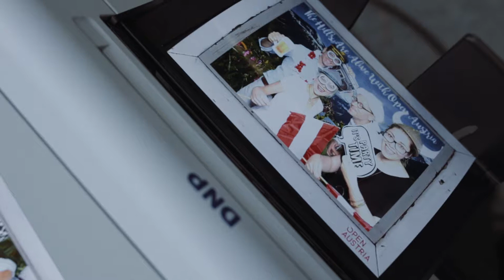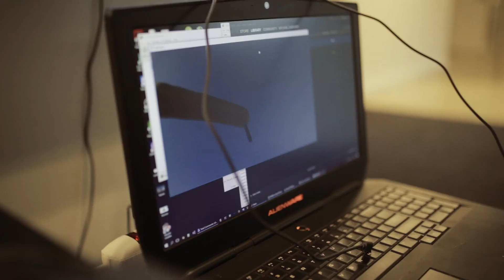Open Austria SommerFest July 2017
The 1st Open Austria SummerFest drew more than 200 people to the new LinkedIn HQ in Mountain View.
At the Startup Alley attendees got in touch with Austrian early stage companies currently participating at the GoSiliconValley initiative. Later that evening Viewpointsystem GmbH, TYCHE Golff, appers, NomadApp.co, Usersnap got the opportunity to pitch to the audience. In addition, b8ta showcased new tech products and at Unbound guests could have a crack at the latest VR gear. Our guests with a sweet tooth tasted honey wine (The San Francisco Mead Company), Viennese delicacies (Babsi's Viennese Treats) and exquisite millet treats (The Millet Project).
Los Angeles-based Austrian jazz legend Reinhold Schwarzwald and Band provided the perfect atmosphere for our garden party together with tasty Austrian delights like Kaiserschmarrn and Grüner Veltliner.
Thanks to everybody who made this event such a huge success. Our special thanks and appreciation goes to our wonderful LinkedIn host Jochen Kleinknecht (Head of Operations) and his team. Jochen also provided us with some great insights and newest developments at Linkedin.
We were excited to see so many members of our community as well as new faces who joined for the first time. It encourages us to continue building a platform for encounter and exchange.